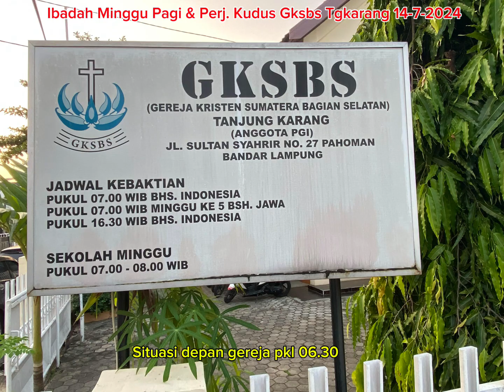“Nun di Bukit Yang Jauh” Pers. Pujian Blok 2 Gksbs Tgkarang, Ibadah Minggu 14-7-2024